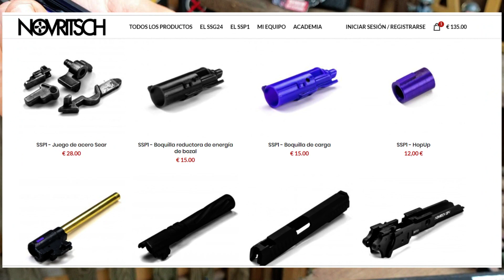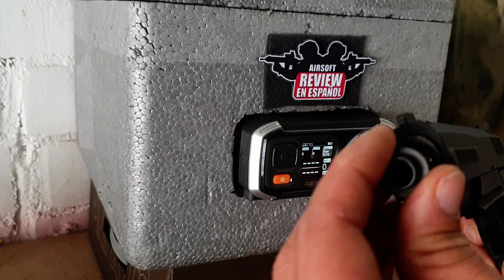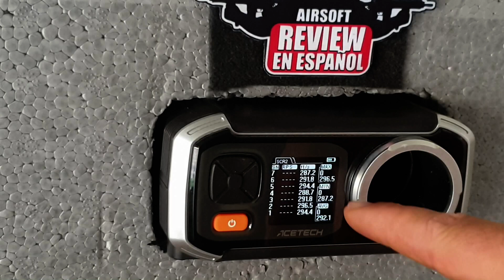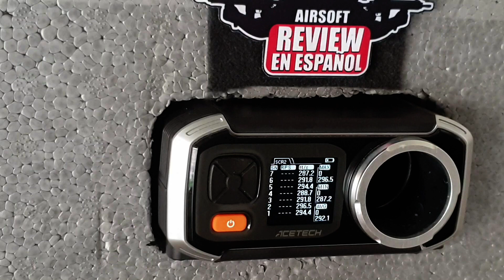SSP-1 NOVRITSCH Hi-Capa 5.1 Pistol | Airsoft Review en Español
LINK A LA PISTOLA

ENTRA EN MI FACEBOOK
PUEDES ENCONTRARME EN MI INSTAGRAM